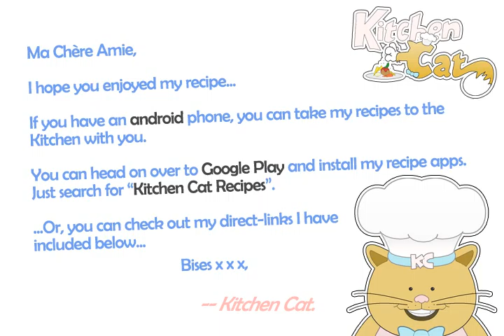Peanut Butter Delights - Kitchen Cat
★ Kitchen Cat ★ Peanut Butter Delights Recipe.
For this recipe you will need:
✰ ✰ ✰ ✰ ✰ INGREDIENTS ✰ ✰ ✰ ✰ ✰
2 c : Chocolate Chips
1/3 : Box Graham Crackers 22
1 c : Butter; Melted
1 lb : Powdered Sugar
1 c : Creamy Peanut Butter